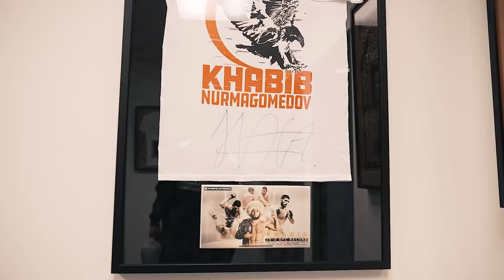Daisy Fresh Instructional Behind The Scenes